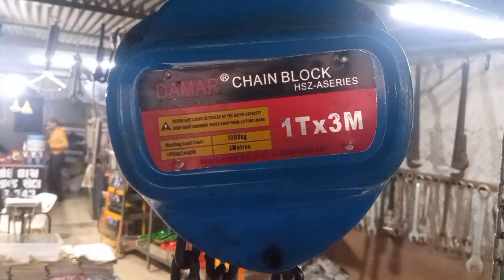alang market 2021 || अलंग मार्केट || અંલગ માર્કેટ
my name is lalji kudecha.

plot malik mobil no is..  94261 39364